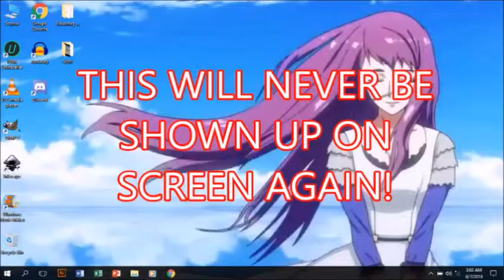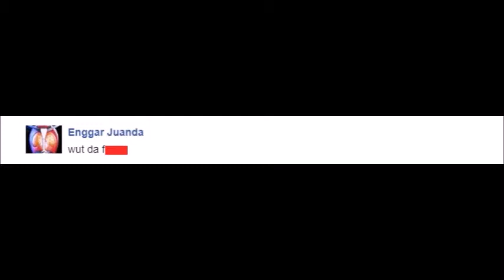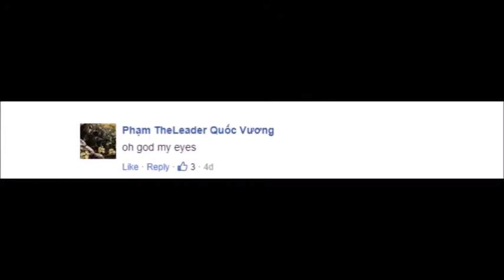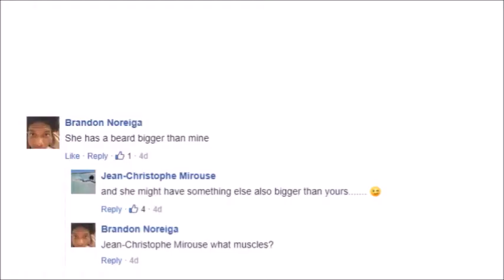Reading Weird Comments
Manga can be found here and the chapter this horrid pic was on is chapter 223